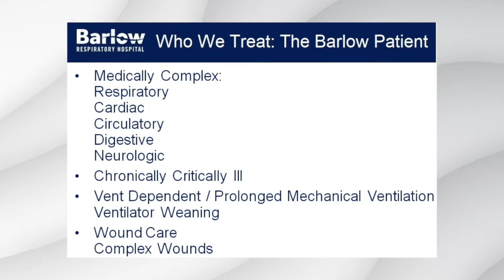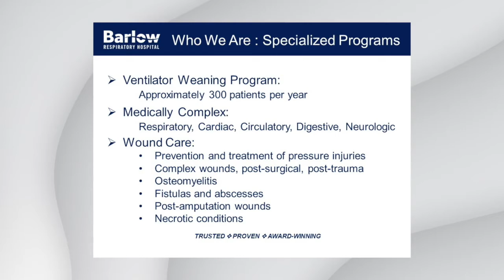Ventilator Weaning Barlow Respiratory Hospital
Barlow Respiratory Hospital specializes in Ventilator Weaning for patients who have had a prolonged stay in the ICU. Medical Director David Nelson, MD and Respiratory Director Tamas Dolinay, MD PhD, explain vent weaning and care for chronically critically ill patients at Barlow Respiratory Hospital.